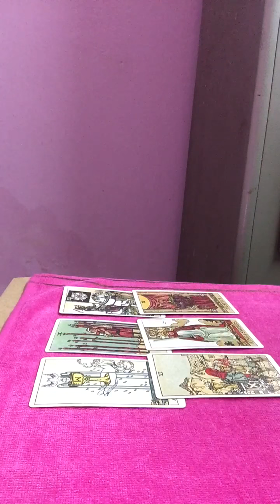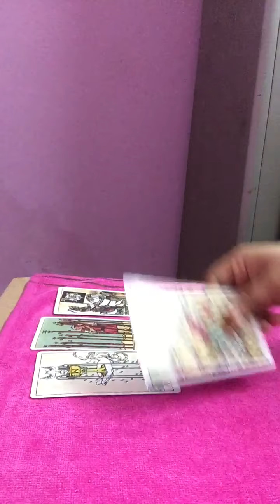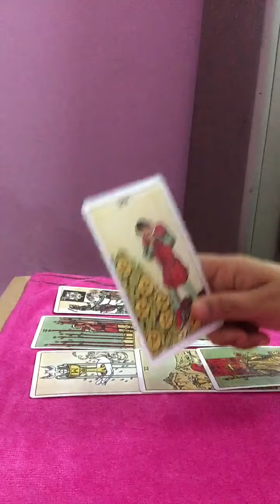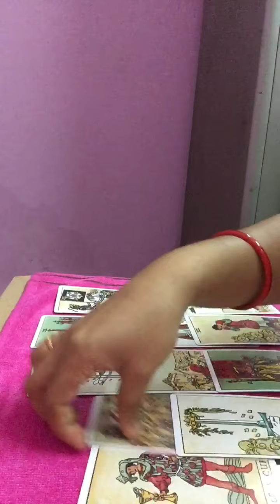AQUARIUS |your person wants to offer new beginnings💓💖💞.